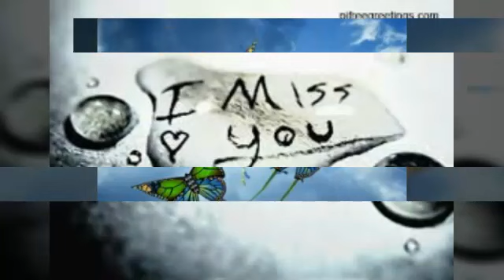Ghuri tumi kar akashe oro....by lutfor hasan